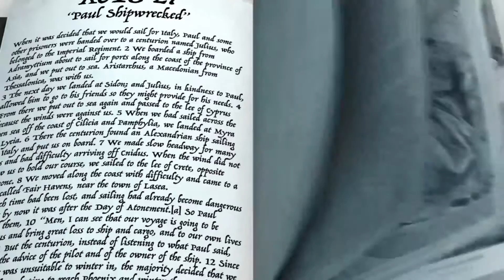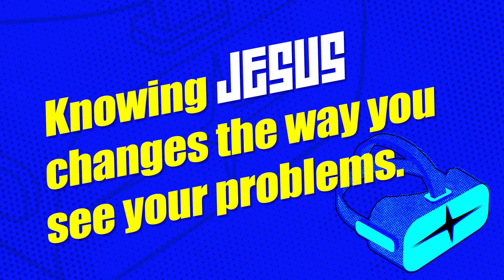IXL Sunday School (July WK3)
The JNAC IXL children's department is back with another lesson!  This week we focus on how knowing Jesus changes the way you see your problems.